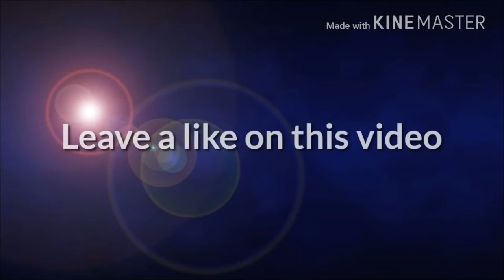More Craziness: Five Nights In Minecraft Remastered Part 3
Welcome back to FNIM Remastered today we meet up with the old Freddy,Bonnie,and Chica.

Social Media |
                       V

Snapchat name:luigieric123

Other channels |
                           V

Fall Q&A

Leave your questions in the comments before November 30th!